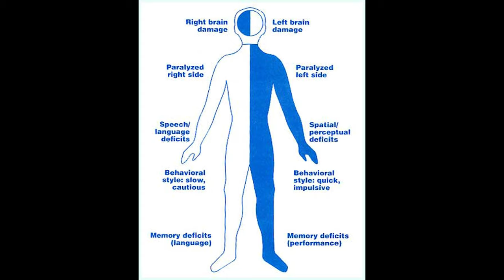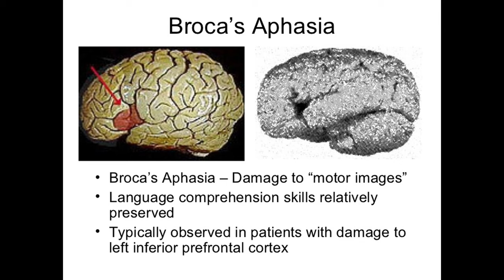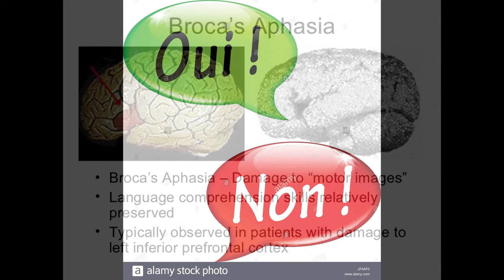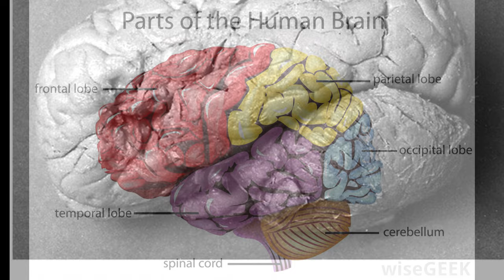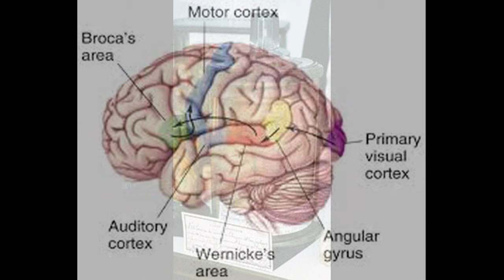Broca's Aphasia and the case of Louis Leborgne